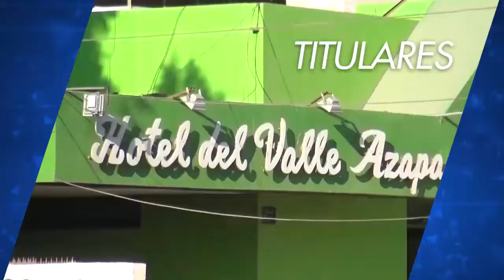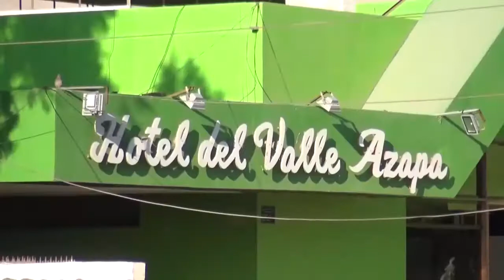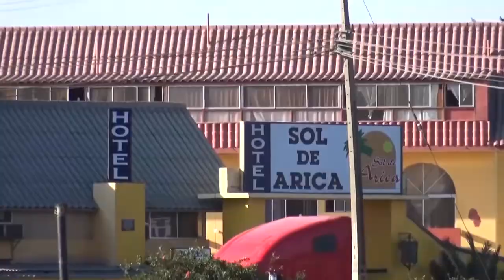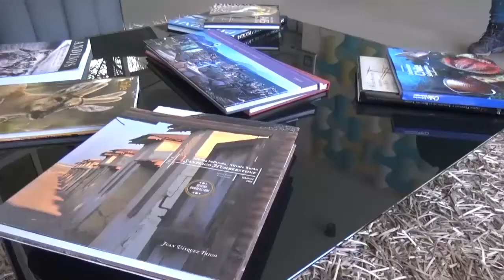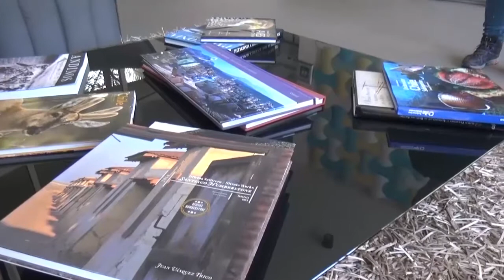NOTIVISION BLOQUE 1 01 09 2016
Nuevamente vuelve a caer la ocupación hotelera en nuestra región
• Comerciantes ariqueños son los primeros en dar la bienvenida al mes de la patria
• Promueven actividad física, nutrición y salud para mejorar prácticas pedagógicas y rendimiento escolar